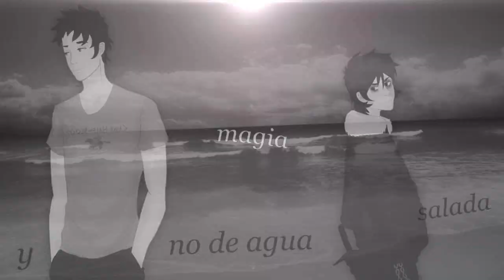[LLS] Mientes tan bien ||| MEP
Finalmente! El MEP del día del amor y la amistad!
Nos hace felices a todos los miembros del estudio el poder compartr con ustedes este proyecto.

El amor tiene muchas facetas, una de ellas es el dolor. Porque en el amor, no todo es miel sobre hojuelas, les traemos este emotivo AMV.

Esperamos que sea de su agrado y les deseamos un buen día! :D

Tracks:
1. Orihimechan1801 || Darker than black
2. Orihimechan1801 ||  kyoukai no kanata
3. TheNecromancia01 || P3rcy J@ckson
4. falagiu92
5. Koizumi PW
6.  carolchan17 || Drrr
7. falagiu92
8. TheNecromancia01 ||
9. xnekomoon || 5 cm p3r s3cond
10. xHikariSempai
11. Enigmaledyciel || L0v3 St@g3
12. CarolChan17 || Drrr
13. CarolChan17 || Drr
14. EnigmaLedyciel F@iry T@il
15. akaneruzu
16. Koizumi PW ||  kyoukai no kanata
17. Koizumi PW ||  kyoukai no kanata
18. xnekomoon || T0r@d0r@
19. Koizumi PW
20. xHikariSempai || T0ky0 Gh0ul
21. narubleach00
22. narubleach00